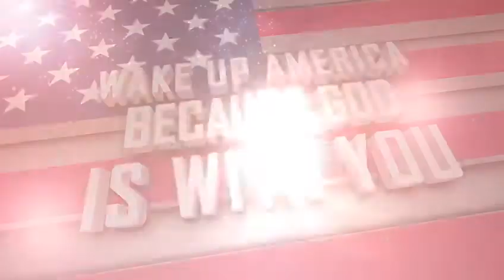WAKE UP AMERICA!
The Living Faith Network, a channel to uplift your faith 24/7!

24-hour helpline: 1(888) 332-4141